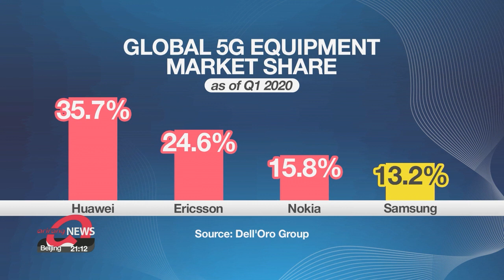Samsung Electronics wins US$ 6.6 billion deal to supply Verizon with 5G equipment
삼성, 미국 5G 시장 본격진출…8조원 규모 5G 장비 계약

Samsung Electronics signed one of its biggest 5G contracts to date with Verizon.
This comes as American companies are looking for new partners now that the Trump administration is restricting business with China's Huawei.
Eum Ji-young has the full story.
Samsung Electronics is about to greatly expand its presence in the U.S. market for 5G networking gear.
The company announced on Monday that it's sealed a six-point-six billion dollar deal with the U.S. wireless carrier Verizon.
Samsung will provide Verizon with mobile communications solutions over the next five years under one of Samsung's biggest 5G deals to date.
Companies in the U.S. have been looking for new partners as the Trump administration cuts them off from trade with the Chinese firm Huawei.
"Samsung is apparently benefiting from the U.S. government's sanctions on Huawei. This is likely to work to the benefit of South Korea's economy. Many 5G parts makers in South Korea will benefit from Samsung's deal with Verizon."
The U.S. is the world's biggest market for 5G equipment, accounting for 25 percent of global sales, and Verizon is the number one American wireless carrier with about 94 million subscribers.
Recent data from U.S.-based market tracker Dell'Oro Group said that in the global market for 5G network equipment, Samsung had a share of 13-point-2 percent as of the first quarter of 2020. Huawei had the largest share with almost 36 percent followed by Ericsson and Nokia.
Samsung was also selected in June as the 5G equipment provider for Canadian telecom company TELUS.